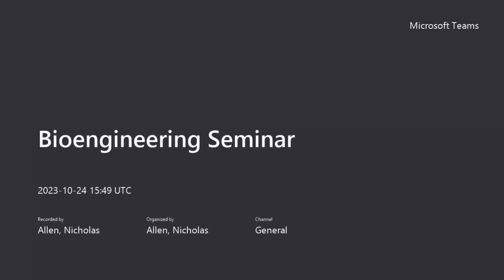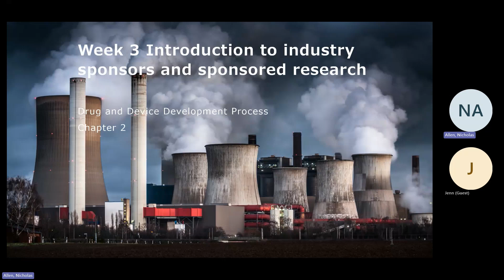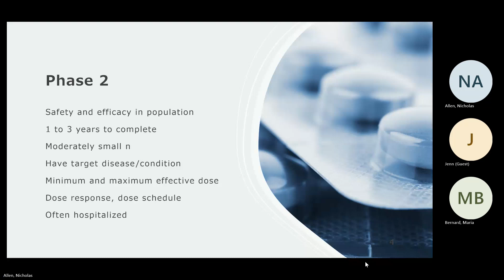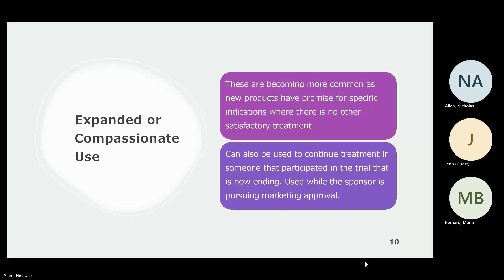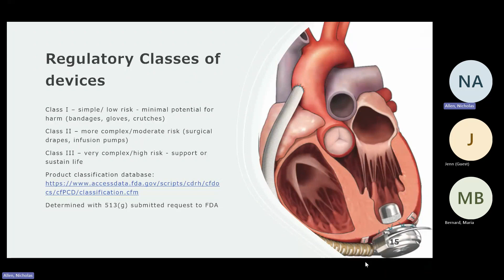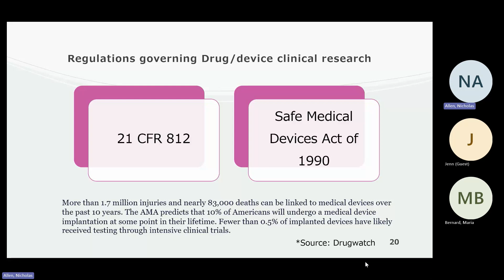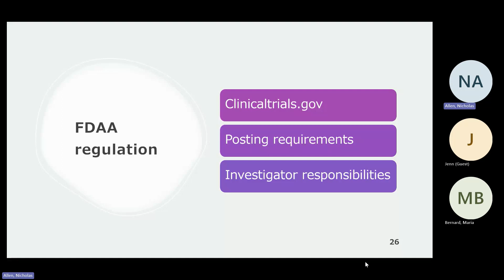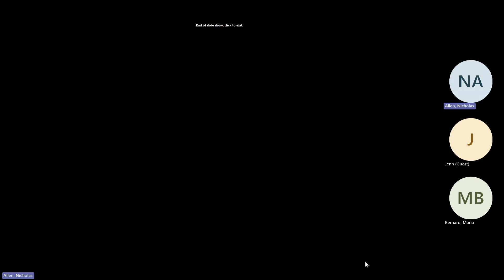Bioengineering Seminar w/Rachel Sheppard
Clinical Trial Development and Regulation